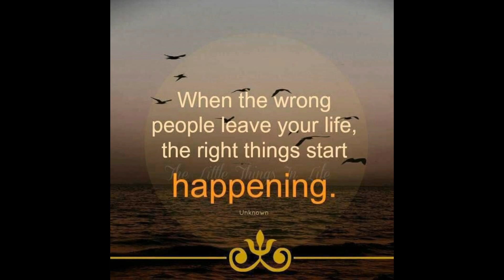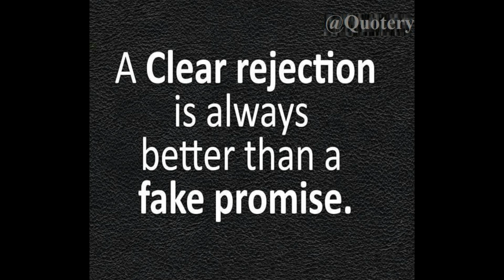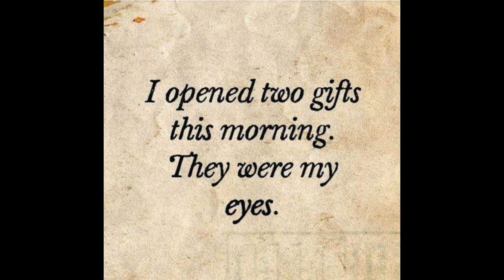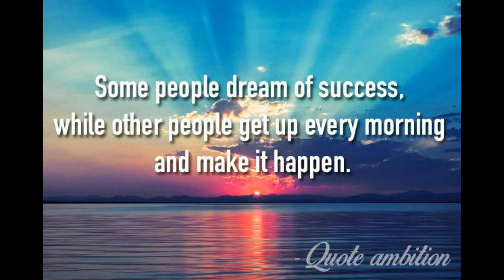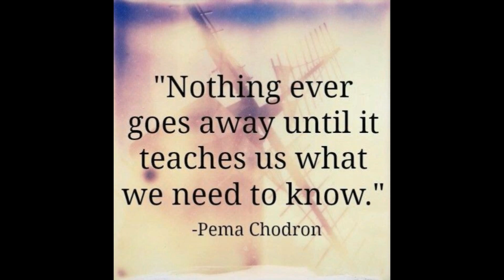TOP 50 Motivational Quotes